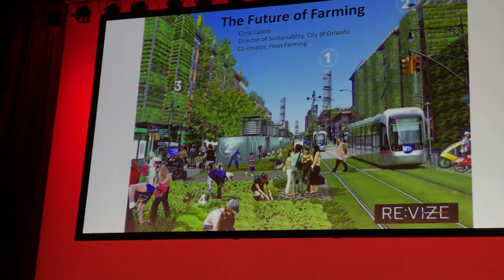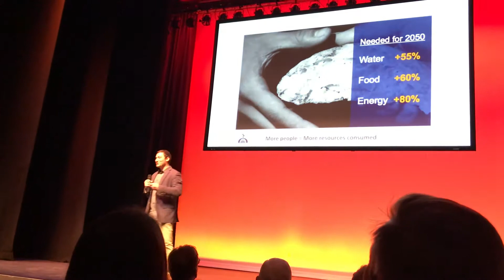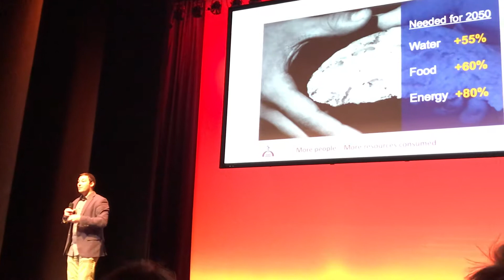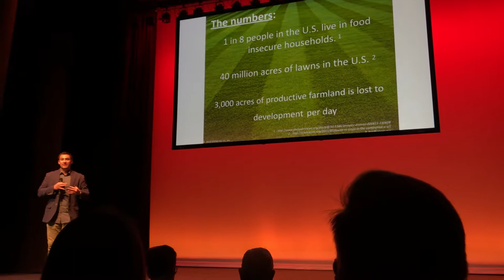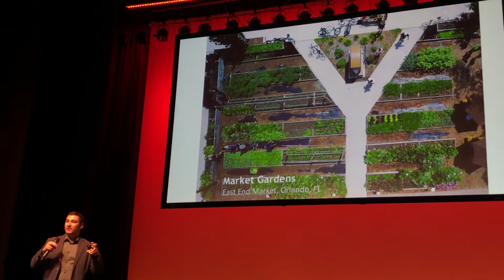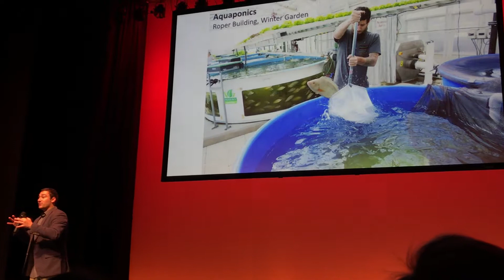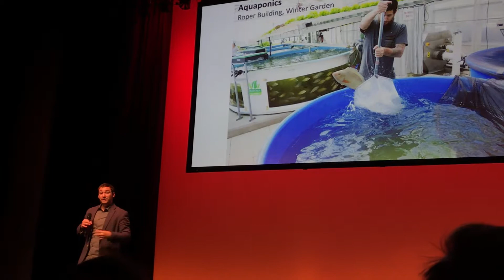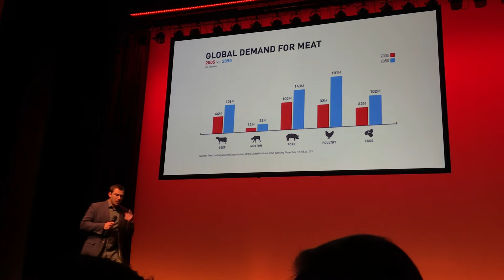Chris Castro on Future of Agriculture at Orlando Tech-Revize2018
This is a video recording of the presentation by Chris Castro (co-founder of IDEAS for US & Fleet Farming, and Director of Sustainability of City of Orlando) on the future of agriculture during Orlando Tech Revize 2018 event at Dr. Phillips Center in Orlando, Florida, on Oct. 19, 2018. It is video recorded and uploaded by Windermere Sun-Susan Sun Nunamaker and rendered by Michael Nunamaker.

For more information on Sustainability projects at City of Orlando, please refer
For those of you in Central Florida region interested in community news for healthy, happy, and sustainable living, these links below may be of interest to you
3.
4.
5.
7. Twitter: @WindermereSun